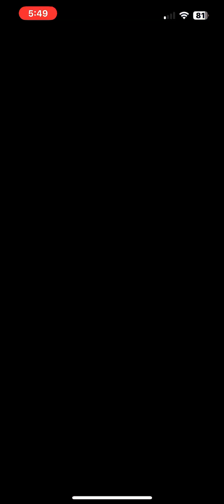Chargin’ Chuck Cup in Summer Tour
Gameplay of Chargin’ Chuck Cup in Summer Tour.